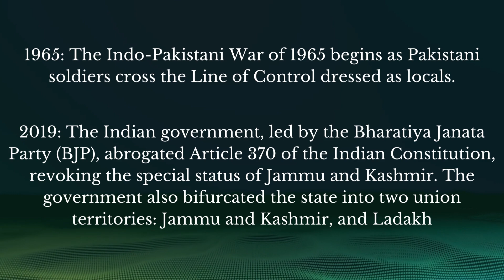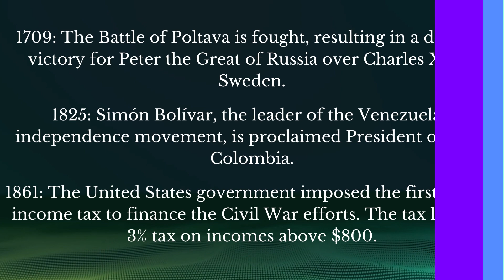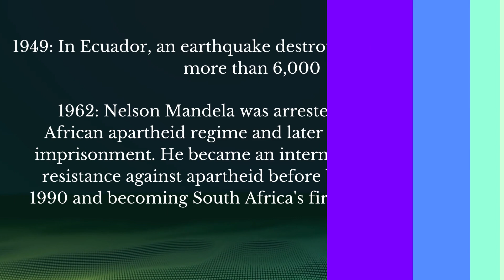August 5 (Today's History Flashback)